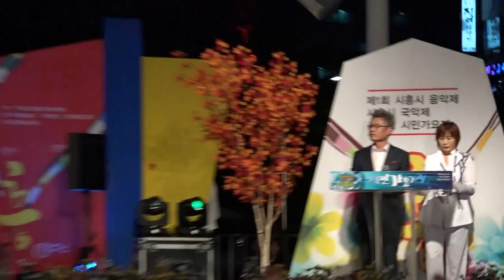가수 이샘-부비부비_제14회 시흥시 시민가요제-정왕동 미관광장_영상감독 이상웅-2015,09.13. 00051